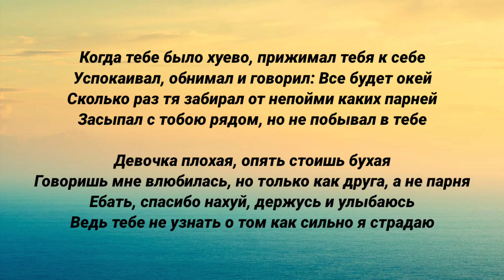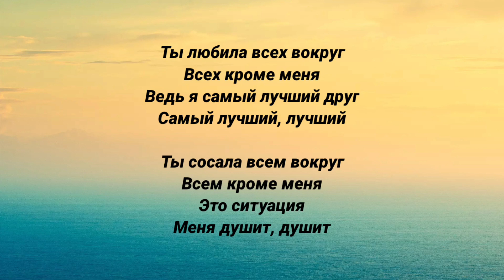Lida, Skurt - Sosala (текст песни)